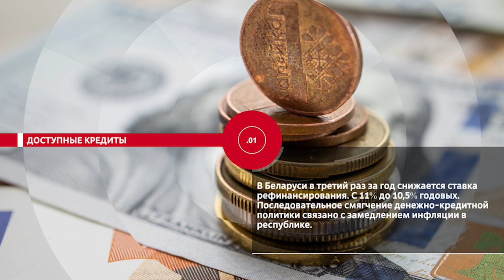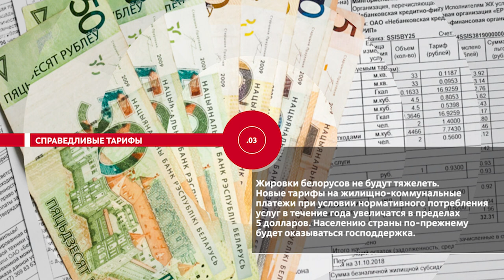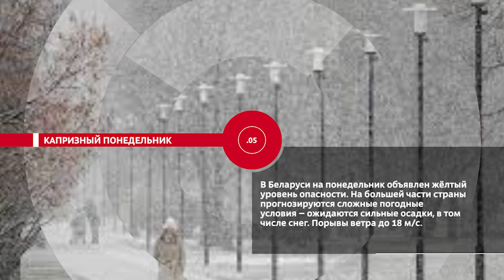НОВОСТИ ЭПИЗОДЫ 03 04 2023